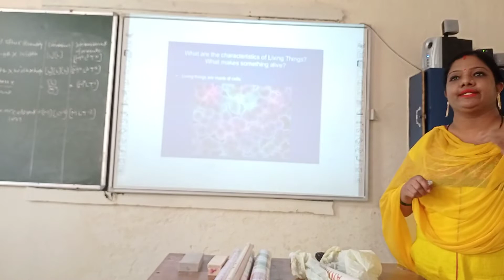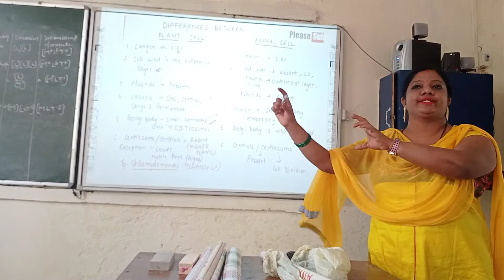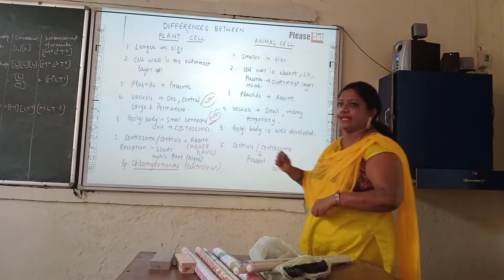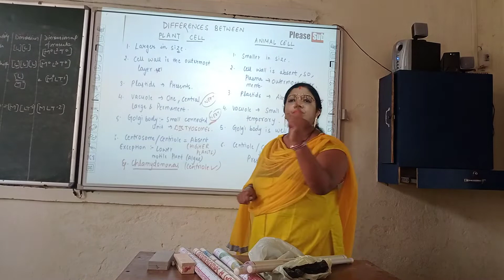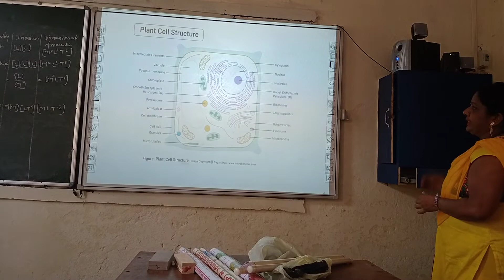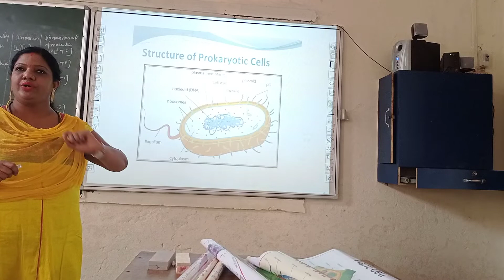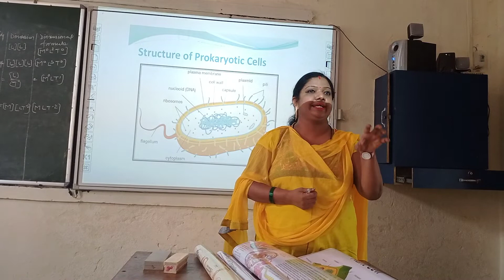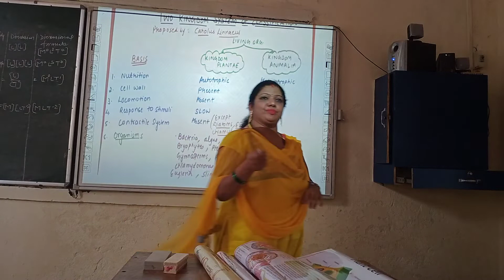DR REKHA SRIVASTAVA BIOLOGY characteristics of living things 18 03 2021